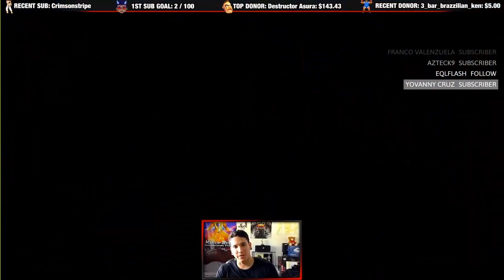Gill Vs Fake Gill, Dope VT2 Setups, Parries & More! / SFV Champion Edition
Shout-outs to Top 10 members:
1► Raul Astudillo
2► leagibson
3► Jimmy Dean
4► Nash Henry
5► aKapatte
6► Wennifer19
7► Gerardo Saldaña
8► Dan Bills
9► TheCreativeDuelist
10► Emix 24